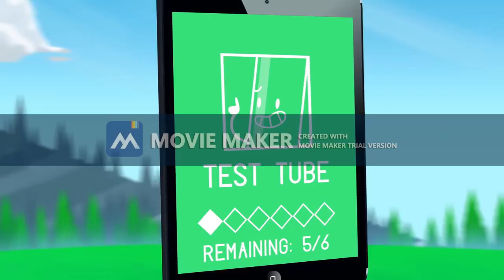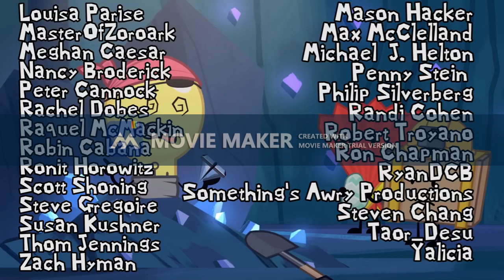Inanimate Insanity II Ep 13 But Only When Team Bright Lights Is On Screen